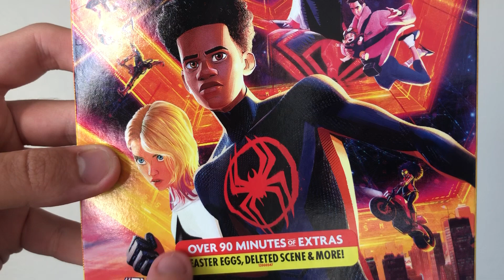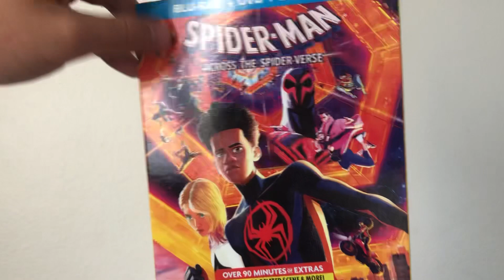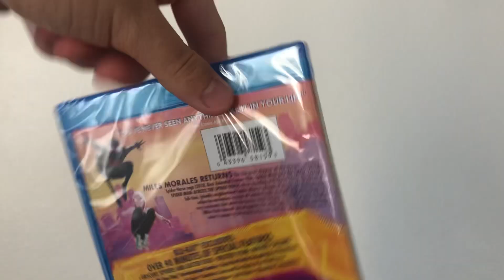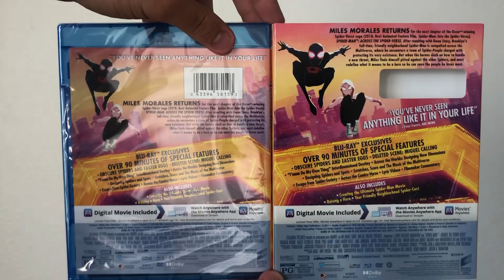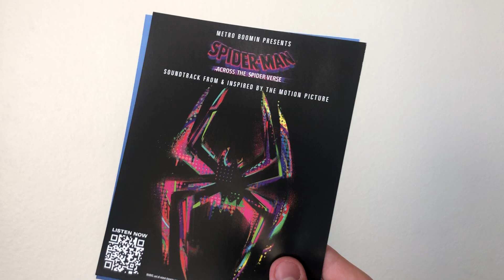SPIDER-MAN: ACROSS THE SPIDER-VERSE - BLU-RAY UNBOXING | Lukegoldstonofficial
Imma do my own thing.